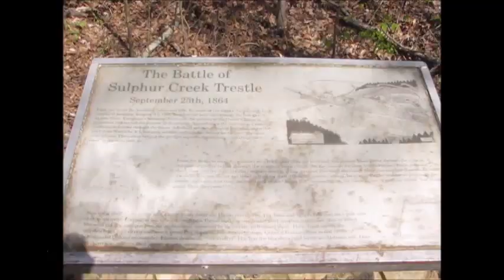Richard Martin Rail Trail - Elkmont, Alabama - South End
Video taken at the south end of the Richard Martin Rail Trail in Elkmont, Alabama.